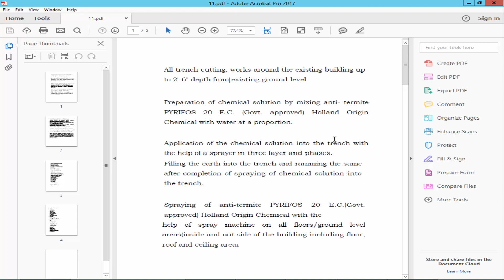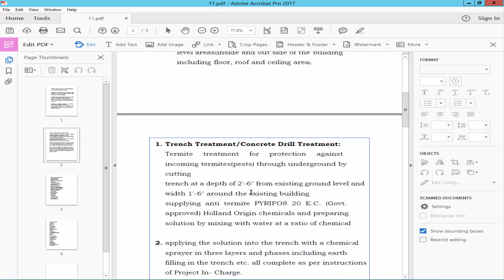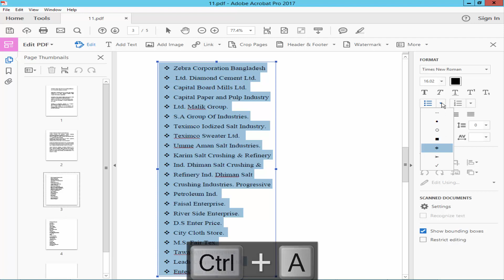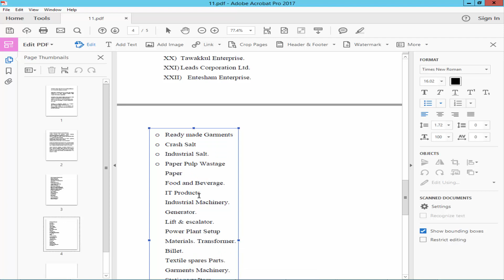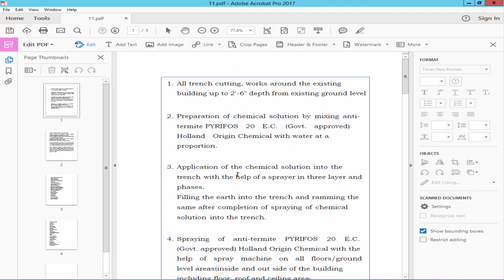How to add Bullet and Numbering into pdf document in Adobe Acrobat Pro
In this video, I will show you, How to add Bullet and Numbering into pdf document in Adobe Acrobat Pro.